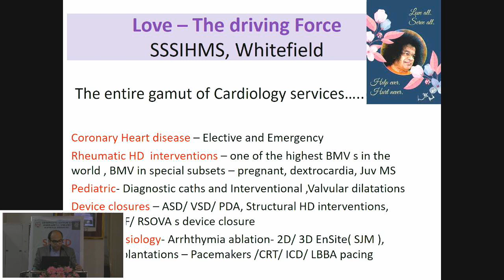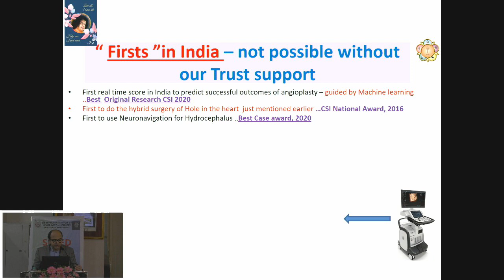26 ONE VISION MANY DIMENSIONS